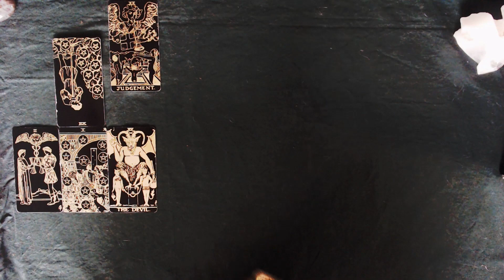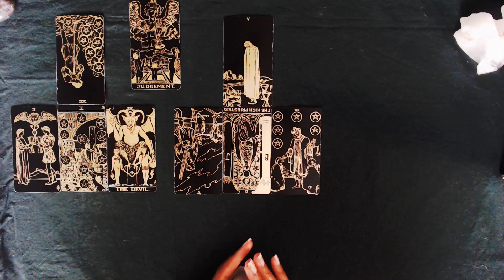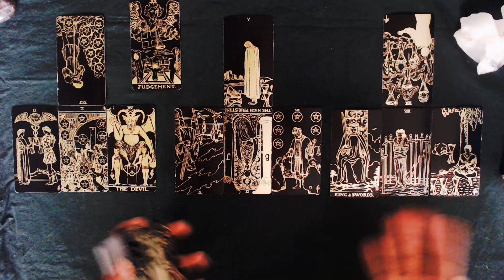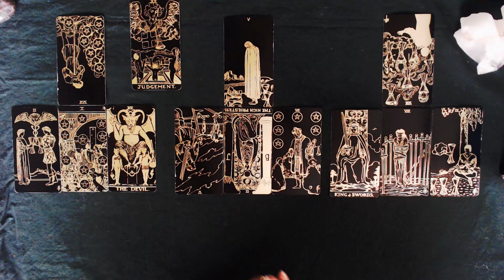Cancer, The World Turned Upside Down Just for You _ New Beginnings April 2024 General Tarot Reading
Hi Cancer,

I'm not going to lie. April might seem a little rough, but it's bringing you to that new beginning you've been working towards. The search is done. The dreams, connections, and work that went nowhere - let it go. You have to grow up and take control of your energy. That is how you embrace your power.

My books are open for tarot, astrology, and shadow work coaching. Come work with me by visiting: